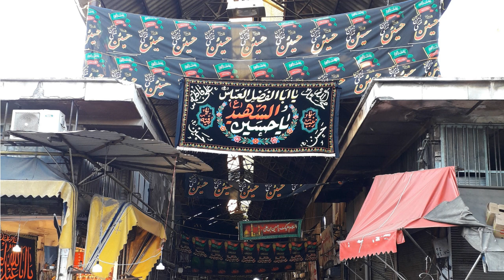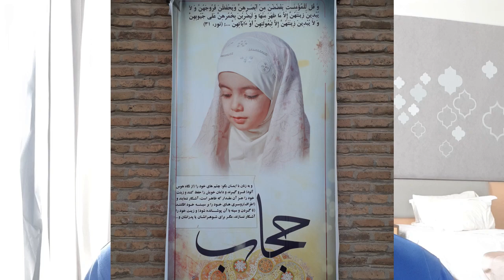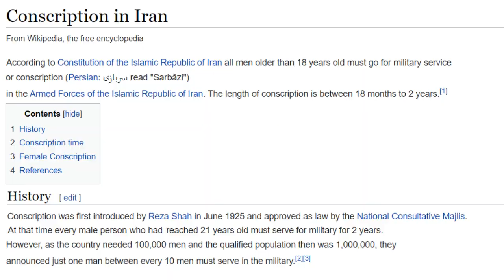Pak Ali ajak kami masuk kebun di Qazvin | Memori musim luruh Iran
Musim 6 | Episod 2
Dari Tehran kami bergerak ke Qazvin. Berkesempatan untuk hiking dan melawat kebun orang tempatan.